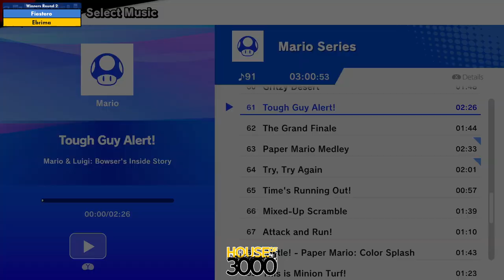BoMBS 169 Winners Round 2 Fiestero vs Ebrima